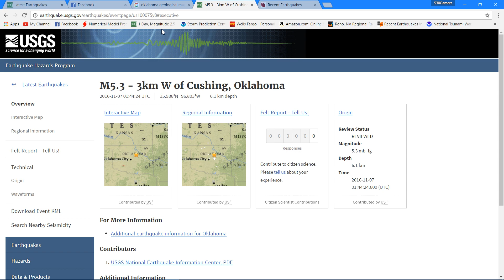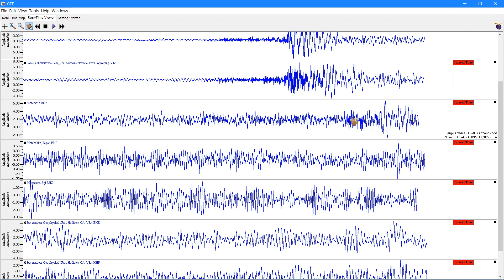5.3 earthquake in Cushing Oklahoma 11/6/2016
5.3 earthquake in Cushing Oklahoma   11/6/2016